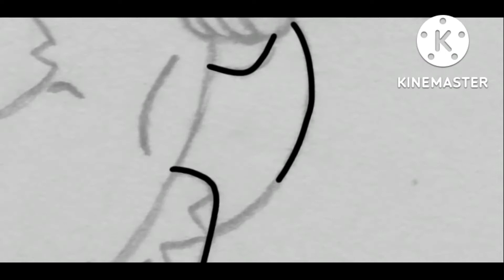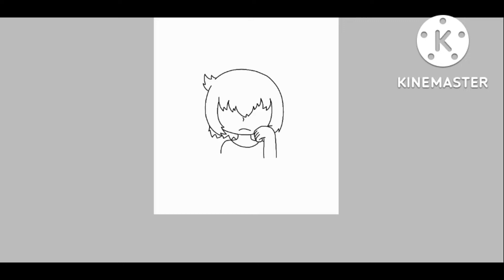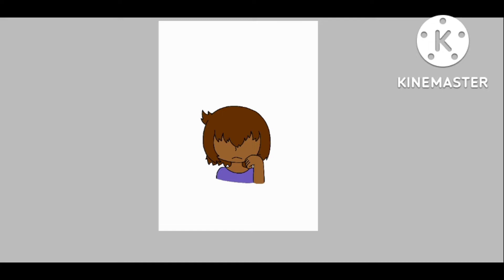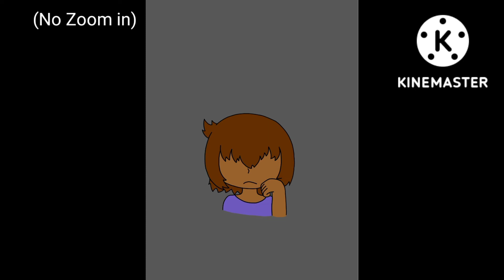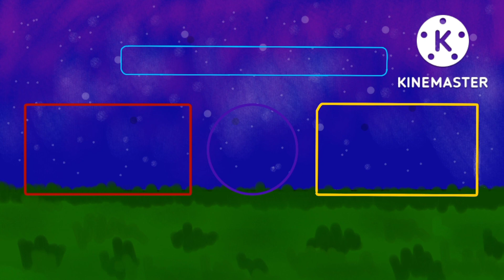It's Not Over Yet...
It's approaching rather quickly. Will need to find a way to contain them all...

Hope you all enjoyed the voice over. Will hopefully continue with them.

Thanks for supporting my content! I heavily appreciate it, and I hope you stick around for more because it's only going to get better! Thanks again!